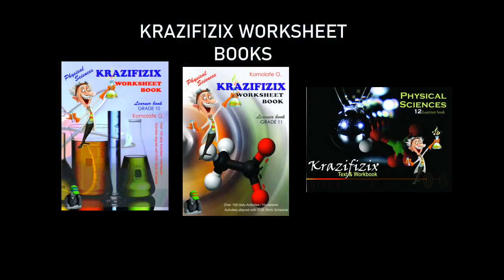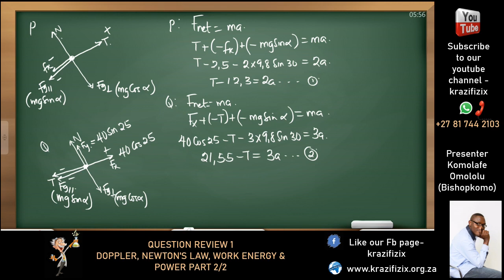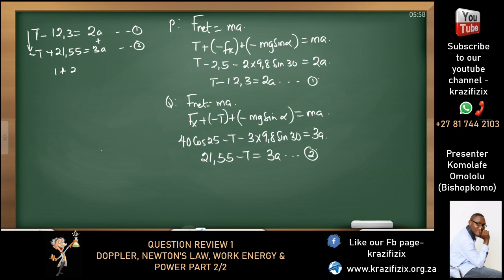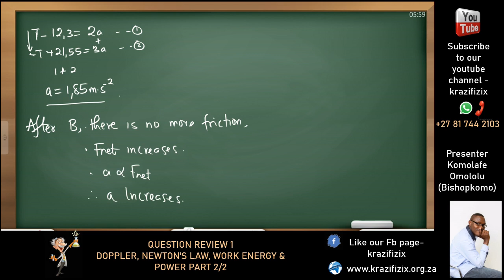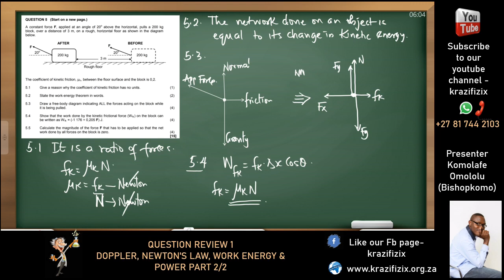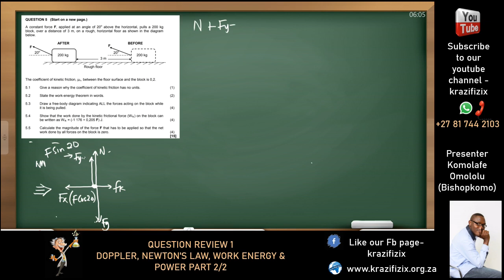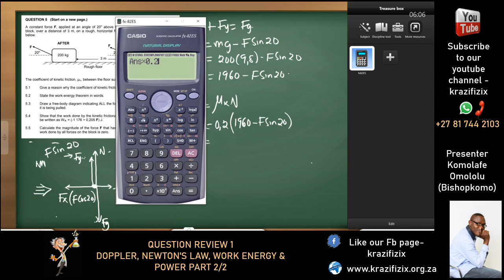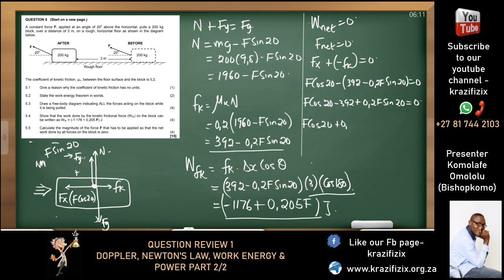KRFZ QUESTION REVIEW PHSC P1 PART 2 OF 2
KRAZIFIZIX QUESTION REVIEW PHSC P1 PART 2 OF 2